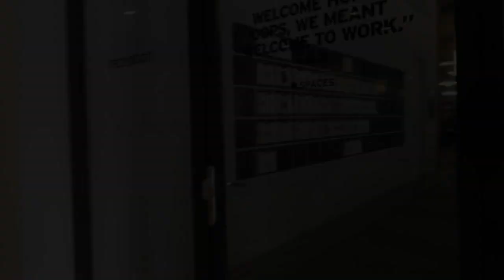Trakteren we jou op Gin Tonics? 🎉 | Vlog #104 Jorg Ruis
Ik ben Jorg en deel hier mijn avontuur als ondernemer. In 2016 ben ik begonnen met mijn eigen bedrijf: Culture Builders. Hiermee helpen we andere bedrijven een geweldige bedrijfscultuur te creëren zodat mensen met plezier naar hun werk gaan en hun beste werk kunnen doen. Over dit avontuur van ondernemen en cultuur bouwen deel ik elke week een video!